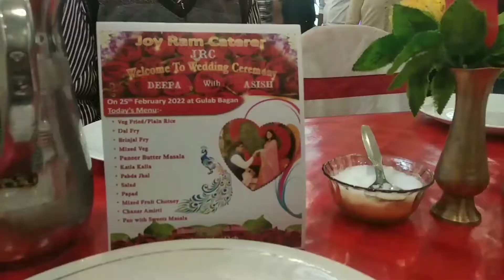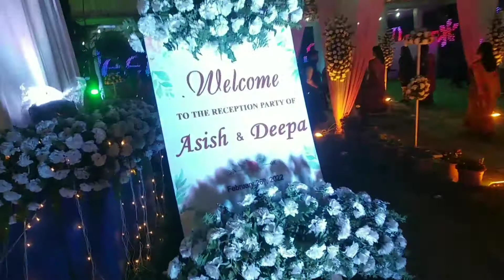wedding season (Feb. 2022)